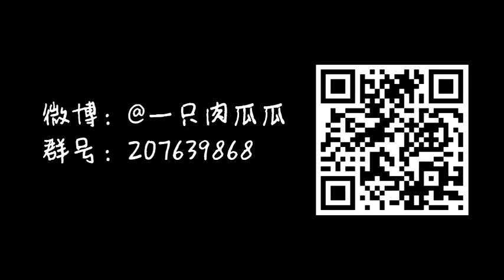Chinese Masked Vlogger 2